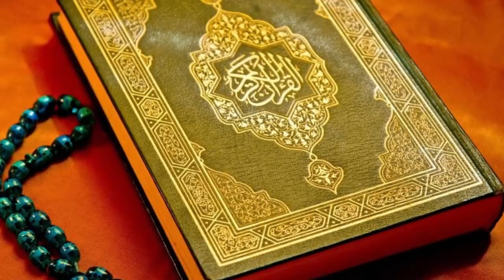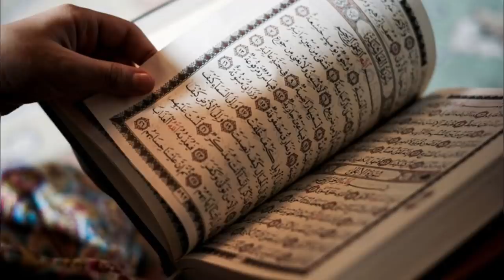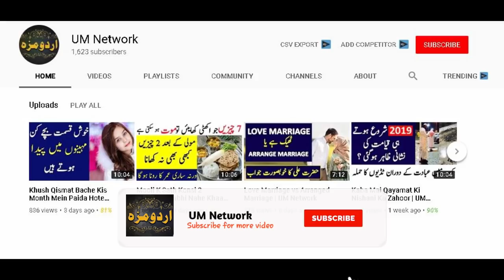Saudi Arab Ka Waqia | سعودی عرب مشہور عالم دین کی قبر سے کیا چیز نکل آئی استغفراللہ | UM Network